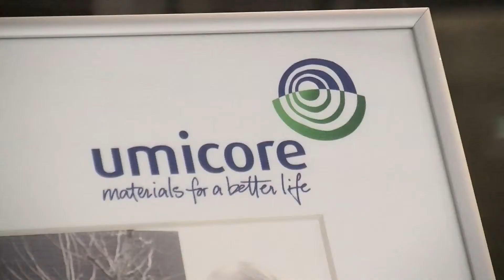PMClub Duurzaam HRM december2013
Er is meer en meer aandacht voor 'duurzaam HRM'. Het ROC-model (Respect-Omgeving- Continuïteit) biedt alvast een overkoepelend houvast in de verbinding tussen 'maatschappelijk verantwoord ondernemen' (MVO) en HRM."
MVO is dé kans voor HR om bij te dragen aan het creëren van toegevoegde waarde voor zowel werknemers, organisaties als de maatschappij.
PmClub te gast bij Umicore waar Fréderic Heylen HR manager een boeiende praktijkgetuigenis gaf met enkele best practicus.  Ingrid Molderez sprak over de 'Invloeden van MVO voor een veerkrachtig HRM' en Lut Van Mossevelde, auteur van het boek "Duurzaam Werken", zoomde dieper in op het aspect HR.